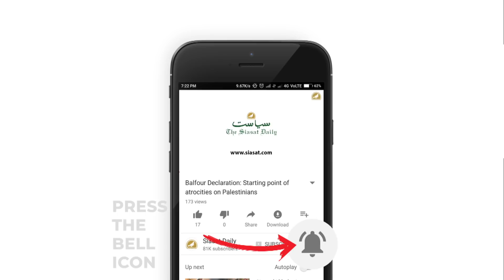EVM tampering, How can I get zero vote? Contestant Shabana asking